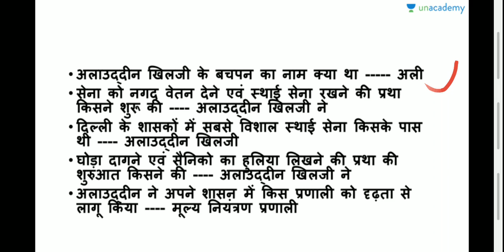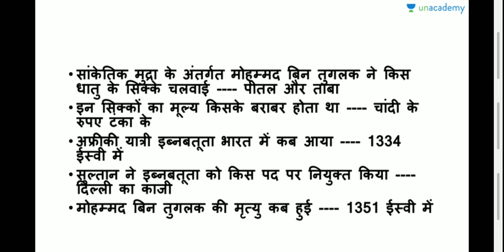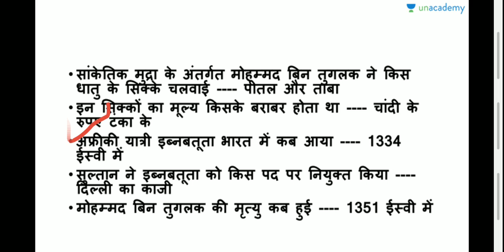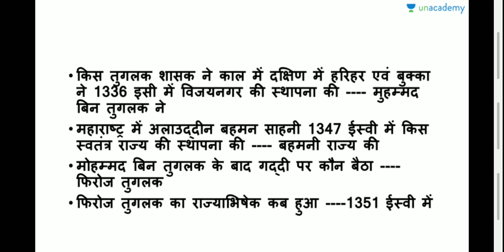GK TOP 100|General knowledge Questions and answer |Daily Quiz 54|Basic GK for Kids in hindi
General science questions and answer |
General knowledge questions and answer |General history Questions and answer |
General polity questions and answer |